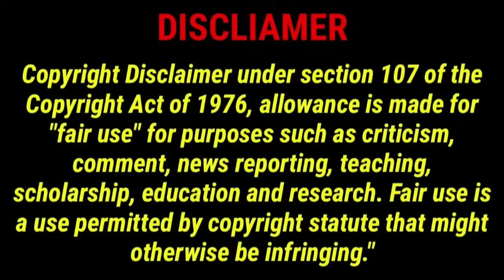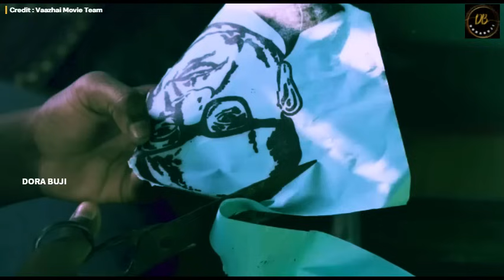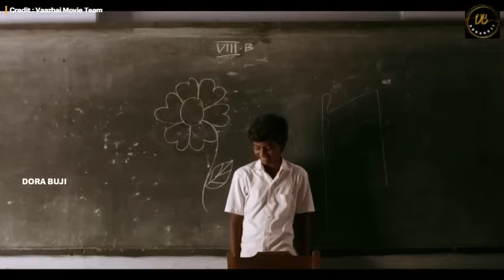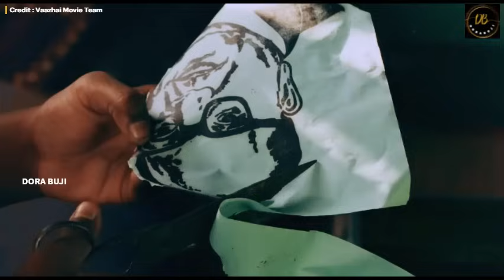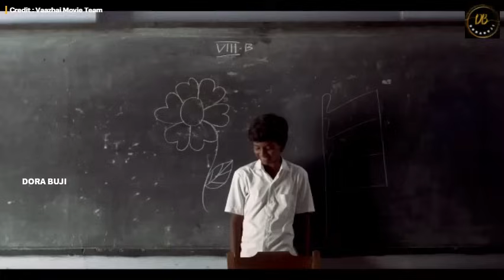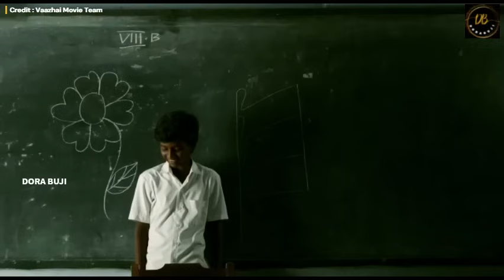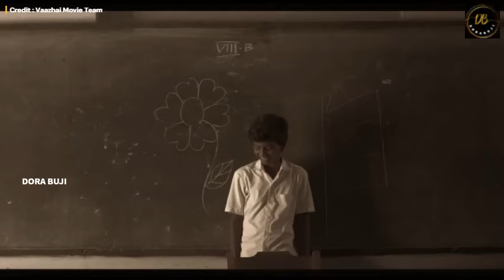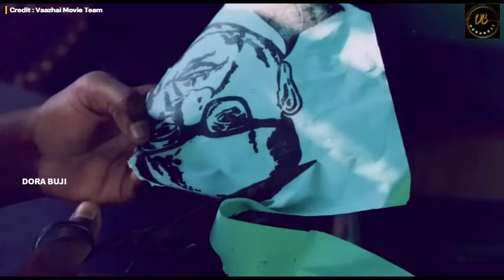Vaazhai Full Movie in Tamil 2024 | Mari Selvaraj | Kalaiyarasan | Nikhila Vimal | Vaazhai Review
vazhai full movie in tamil
118
6.5%
tamil full movie
109
6.0%
valai full movie tamil
97
5.4%
tamil new movies 2024 full movie
64
3.5%
new tamil movies 2024 full movie
58
3.2%
vaazhai movie
57
3.2%
tamil full movie 2024
52
2.9%
வாழை full movie tamil
39
2.2%
vazhai full movie in tamil download
25
1.4%
tamil movies 2024 full movie
24
1.3%
tamil movie 2024
17
0.9%
tamil movies 2024
16
0.9%
valai tamil movie
15
0.8%
latest tamil movies 2024 full movie
13
0.7%
tamil movie full
13
0.7%
tamil full movie new 2024
12
0.7%
vaazhai full movie
12
0.7%
tamil movies
11
0.6%
valai full movie
11
0.6%
valai movie full movie in tamil
10
0.6%
2024 tamil full movie
9
0.5%
tamil movies full
9
0.5%
tamil new movie 2024 full movie
9
0.5%
valai movie in tamil
9
0.5%
vazhai full movie tamil
9
0.5%
2024 new tamil full movie
8
0.4%
new movie tamil full movie 2024
7
0.4%
tamil full movie 2024 new hd
7
0.4%
vaazhai movie download in tamil
7
0.4%
valai full movie in tamil
7
0.4%
valai movie
7
0.4%
new tamil movies 2024 full movie hd download tamilrockers
6
0.3%
valai tamil full movie
6
0.3%
valai tamil movie full
6
0.3%
new tamil movies 2024
5
0.3%
tamil full movie 2024 new
5
0.3%
tamil movie 2024 full movie
5
0.3%
tamil movies 2024 full movie new
5
0.3%
tamil new movie
5
0.3%
tamil new movies 2024 full movie hd
5
0.3%
vaazhai movie tamil
5
0.3%
valai full movies tamil
5
0.3%
வாழை படம் full movie in tamil
5
0.3%
movie tamil full new 2024
4
0.2%
new movies tamil 2024
4
0.2%
new tamil movies
4
0.2%
tamil full movie new
4
0.2%
tamil new full movie 2024
4
0.2%
tamil new movies 2024 full movie hd 1080p
4
0.2%
vaalai movie in tamil
4
0.2%